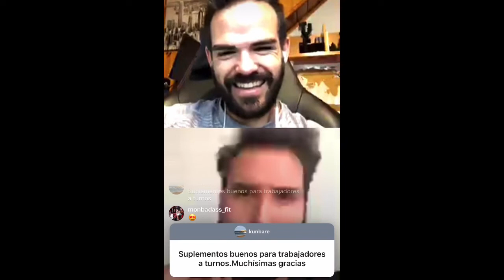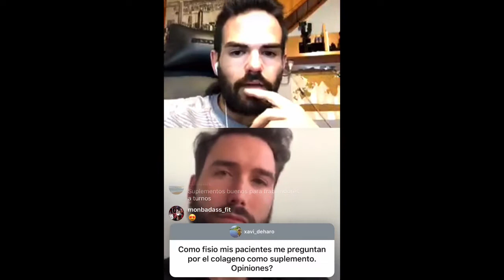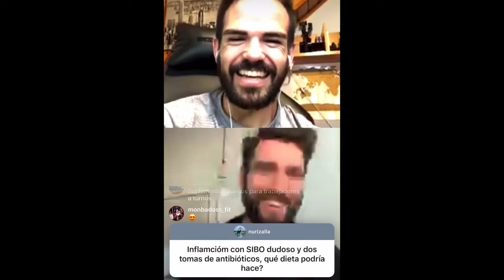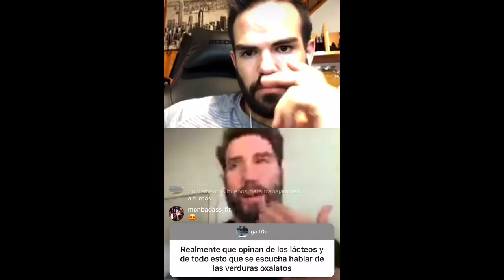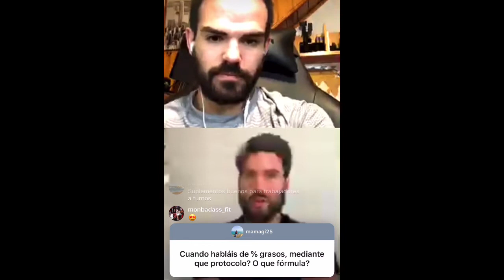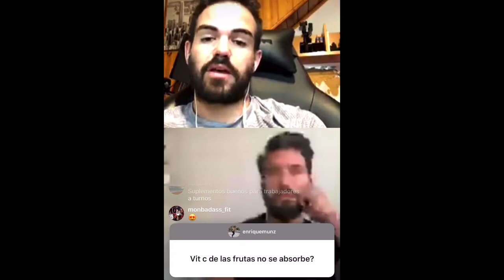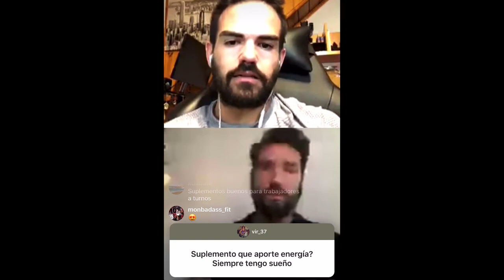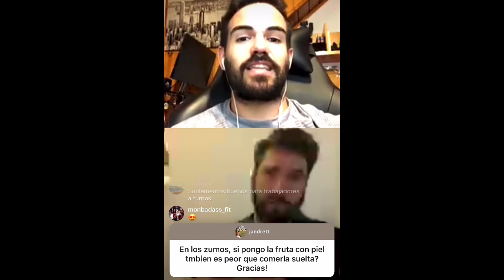En directo RESOLVIENDO DUDAS con ENDIKA MONTIEL por ALEX YANEZ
Primero de todo gracias Endika Montiel por tu tiempo y por esta horita tan didáctica.

Gracias curcumin@s.